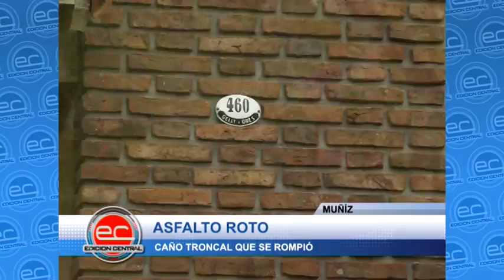MUÑÍZ: ASFALTO ROTO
CAÑO TRONCAL QUE SE ROMPIÓ